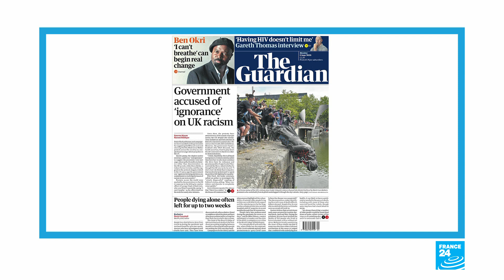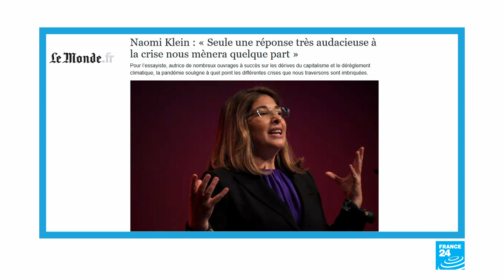'Worldwide anger': For European papers, US racism isn't the exception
IN THE PAPERS - Monday, June 8: As Black Lives Matter protests continue to amplify worldwide, European papers affirm that despite what some politicians say, US racism is not the exception. Canadian writer and activist Naomi Klein talks to Le Monde about the current period and how to move forward. And a real-life treasure hunt launched by an art collector a decade ago comes to an end.